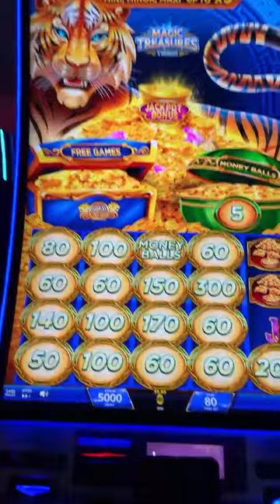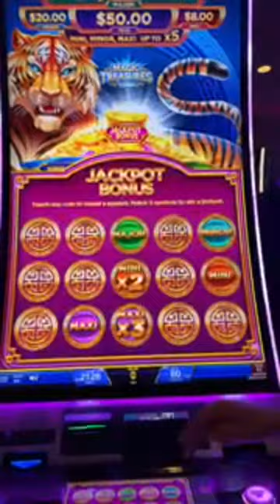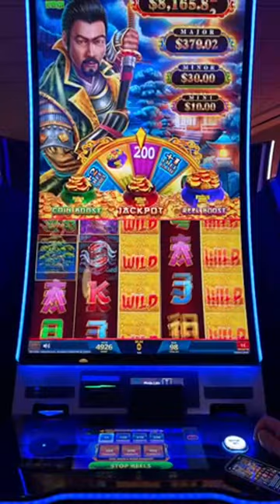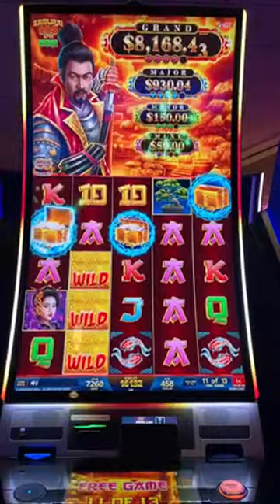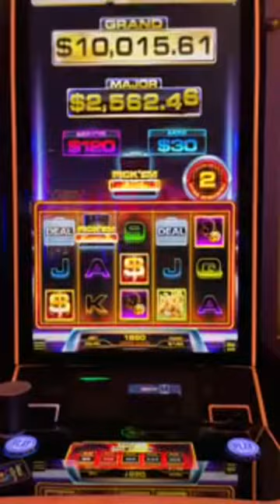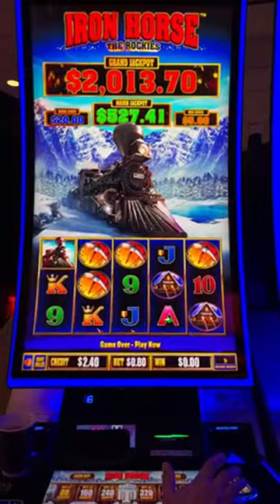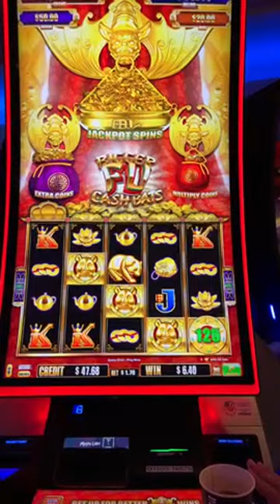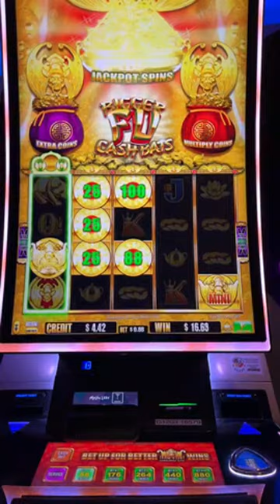🔴 Playing 5 NEW Slot Machines that just ARRIVED today!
Playing 5 NEW Slot Machines that just arrived TODAY! It's FRIDAY NIGHT LIVE where we play Casino Slots LIVE! We are playing New Slots that are hot off the truck and just turned on today for the first time!  Will we Win, Lose, or Break Even? We know for sure…we will have fun because that is our goal! @411Slots

00:00 411 Slots Live Intro
01:47 Magic Treasure Tiger Slot *New
07:35 Amazon Gift Card Giveaway - Thank you for your Support!
25:26 Samurai 888 Slot *New
46:38 Deal or No Deal Briefcase Breaker Slot *New
1:04:09 Iron Horse The Rockies Slot *New
1:11:52 Bigger Fu Cash Bats Slot *New

Hold on to your Slot Chair, so many more goodies are on their way!
If you see us in the Casino, say Hi!! We love meeting our viewers and making new friends.

🎬 Ring that beautiful bell 🔔 to receive a notification and never miss a new Video!
🎁 Sign Up on our Website for FREE to receive our Newsletter, Shop, and more.
💚 Want to see more of us and have access to special perks? We’d love to have you!

This is an entertainment channel intended for 18+. NO content of ours can be copied.  Please play responsibly and gamble with what you can afford to lose. The odds are in the Casino's favor. If having problems with gambling, contact your local gambling anonymous support group or 1-800-GAMBLER.